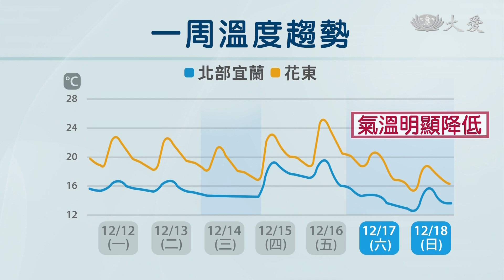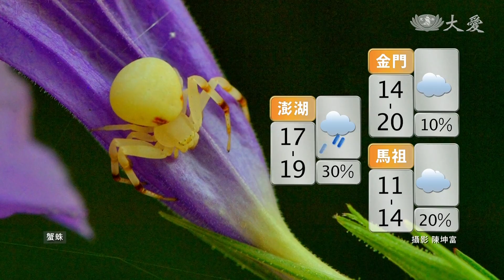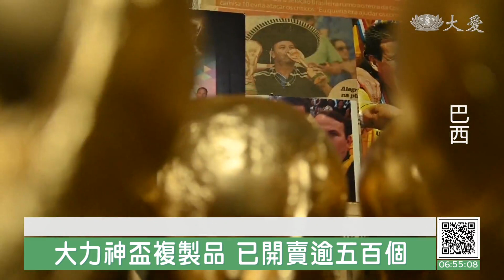大愛新聞 2022-12-12 0630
00:00 - 新聞片頭 01:59 - 拉斯卡爾火山│//
03:02 - 把握今生靈山會 靜思法髓妙蓮華經藏演繹
07:22 - 靜思法髓妙蓮華 幕前幕後精采故事
09:37 - 演繹幕後｜身口意清淨 香積備餐真功夫
14:47 - 家族世代乞討 誠情送暖給依靠
17:20 - 廣東│深圳//
19:27 - 蔬食義賣募愛募心 守護無國籍兒童
21:14 - [國際] 大力神杯複製品 大咖球星也瘋收藏
26:42 - 尋覓芳蹤牽髓緣 造血幹細胞捐贈驗血